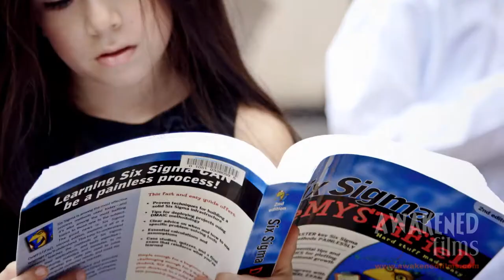PACE University - The Opportunitas Booth (OUTTAKES)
Pace University hired New Jersey Video Production Company, Awakened Films to help communicate a fun heart felt message for their donor thank you campaign.  After pitching a number of creative video concepts, we landed on "The Opportunitas Booth". This video is the 'Behind-the-scenes' 'Outtakes' version showcasing each of the students, actors, cast and crew.

The final video was released as a massive e-mail blast, PACE University's Jennifer Bernstein (Vice President, Development and Alumni Relations) shared:

"In this season of thanks, we are thinking of you with gratitude for your generosity to Pace University.

By contributing to Pace, you have helped open the doors of Opportunitas for so many, making it possible for bright young men and women to realize their dreams. Thank you!

To convey our appreciation, we're excited to share "The Opportunitas Booth”—a short video celebrating you, our wonderful supporters, and all that you make possible."

Total running time: 02:21